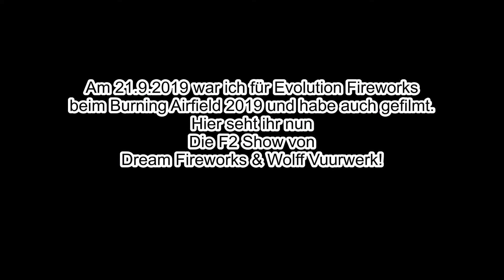Burning Airfield 2019 - Dream Fireworks & Wolff Vuurwerk (F2 Show)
Am 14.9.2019 waren wir beim Burning Airfield 2019. Mein Wecker ging bereits in der Nacht zum Samstag um 01.15Uhr los und um 03.Uhr ging die Fahrt los.Ich war dann für Evolution Fireworks da aber half auch meinen Freunden von Hoops Pyrotechnik.

Es war ein sehr geiler Tag aber auch stressig und lang! Waren erst Sonntag früh um 5Uhr zuhause!

Hier seht ihr nun die Show von Dream Fireworks & Wolff Vuurwerk! Leider war es zu neblig...Es war nahe zu Windstill und ich gab mein bestes die Produkte soweit gut drauf zu bekommen. Wir standen zudem rechts vom Besucherfeld.